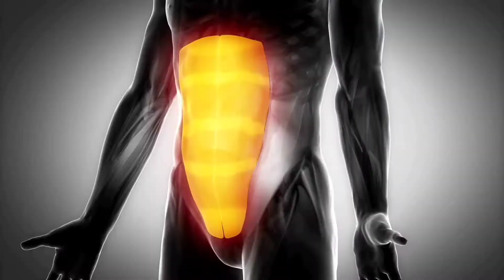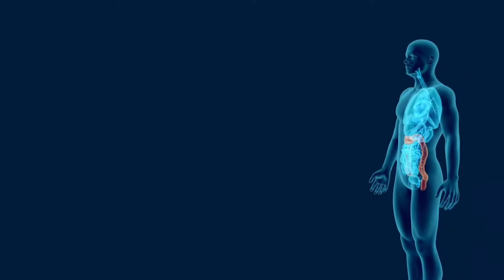तांबे के पानी पीने के अदभुत फायदे । आज से अमृत पीना शुरु कर दोगे । Benfits Of Copper Water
In This Video I told you that Benefits of Copper water what are Benefits of drinking copper charged water in hindi Benefits of drinking copper charged water in hindi :- तांबे के पानी पीने के अदभुत फायदे । आज से अमृत पीना शुरु कर दोगे । Benfits Of Copper Water । At fitness

1. How to increase water strength
2. Benefits of Copper water
3. Copper charged water benefits
4. What are Benefits of Copper Water in hindi
5. What are Benefits to drink copper water

Topic Covered
1. Copper charged water
2. Benefits to drink copper  water
3. Copper water benefits in hindi
4. Drinking copper charged water benefits
5. Benefits of Copper water

Solution
1. By massage
2. By avoid fast food
3. By celibacy

🙏🏼"सभी को मेरा सादर नमस्कार" उम्मीद करता हूं कि इस वीडियो में बताई गई सारी जानकारी आपको अच्छे से समझ में आ गई होगी और अगर अच्छे से समझ में आई तो भाई चैनल को सब्सक्राइब  कर देना वीडियो को  लाइक कर देना और आगे लोगों तक जरूर शेयर ↗️ करना "ॐ"

🔴My best regards to all, 🚩
"I hope that you must have understood all the information given in this video" and if you understand it well, then subscribe to the channel and like the video and share it with the people. Om 🚩

🔵Time Stamps (If Video More Than 6 min utes)

Buy Genuine Product (🙏🏼Jai Shree Ram 🚩)
 जिन्हे मैं खुद USE करता हूं (🙏ॐ नमः शिवाय🙏)
➡️Best Peanut Butter (1 KG)

➡️BEST अश्वगंधा चूर्ण

➡️देसी काला चना (1KG)

➡️देसी सबूत मूंग दाल (1 KG)

↗️देसी गाय का शुद्ध देशी घी (500GM)

➡️देसी गाय का शुद्ध देशी घी(1 KG)

➡️देसी गुरबंदी बादाम (500 Gm)

➡️BEST अखरोट गिरी (250 GM)

➡️देसी भुना चना (1 KG) { महंगा ह लेकीन tasty or फायदेमंद है।} ॐ 🚩

↗️ब्रह्मचार्य  साधना Book 📚

↗️Best किशमिश (500 Gm)

➡️Organic मूंगफली (1 KG)